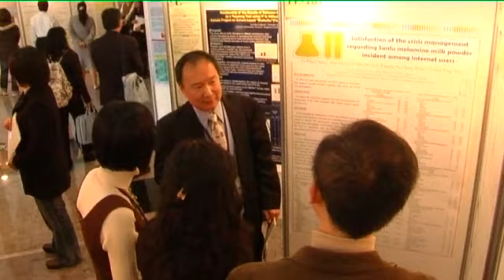Crisis of Life 4/4: The Future of Biodiversity (crisisoflife.net)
The biodiversity crisis may sound like yet another doom-and-gloom-scenario. But biodiversity scientists are making progress in finding solutions to avert this crisis.

The people in power, instead of ignoring this advice, need to include scientific expertise into policies and management. The goal has to be a more sustainable lifestyle in which human well-being and survival of species and ecosystems go hand in hand.

In the „Crisis of Life" video project, ecologists and activists talk about ways to stop the ongoing biodiversity crisis to ensure the survival of all living beings, including ourselves.